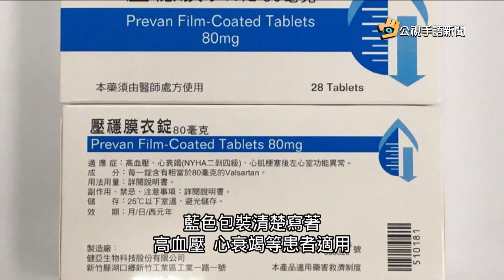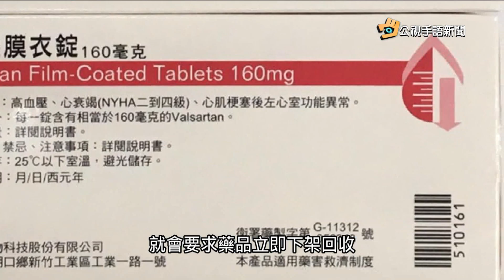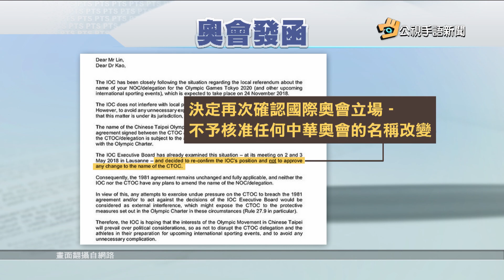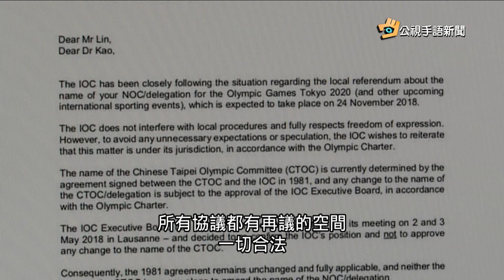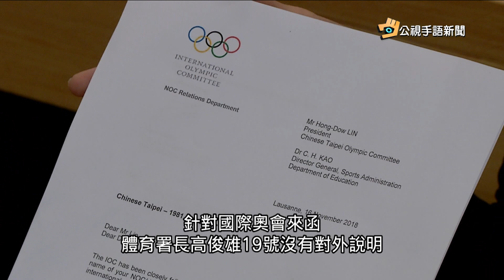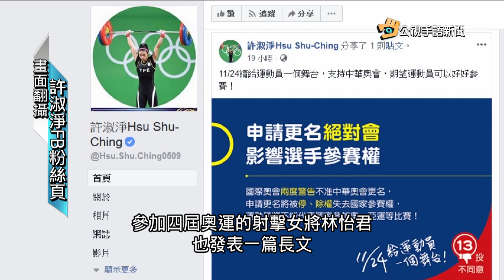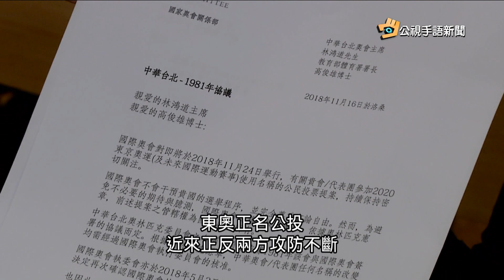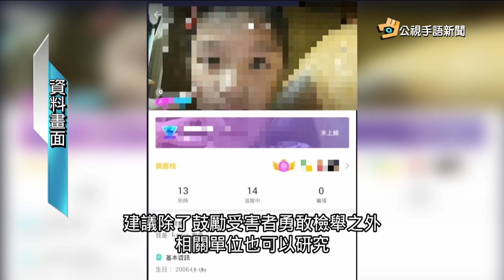20181121 公視手語新聞 精選